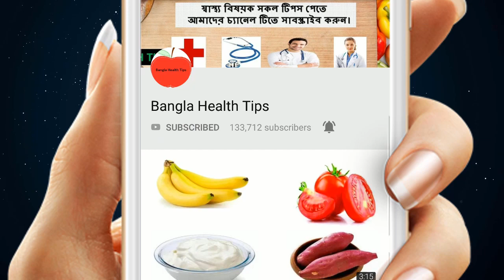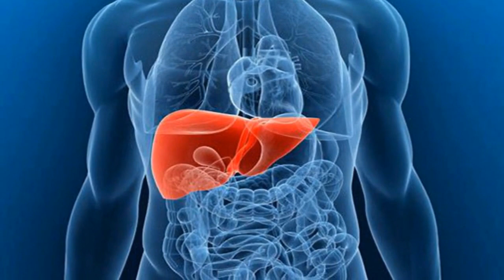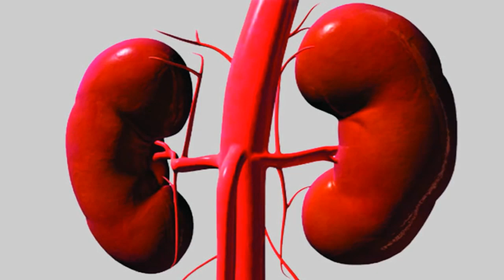প্রতিদিন মাত্র ১ গ্লাস আঁখের রস খেলে ৭০ বছর পর্যন্ত ছোট বড় কোনও রোগই হবে না আপনার শরীরে ! জেনেনিন